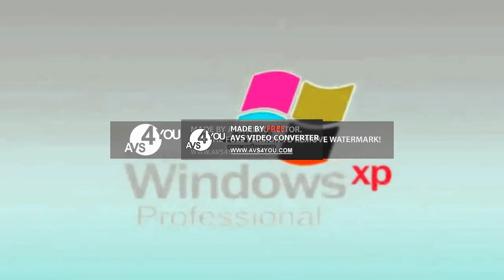Preview 2 Windows XP Effects In Luig Group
I use AVS Video Converter for now